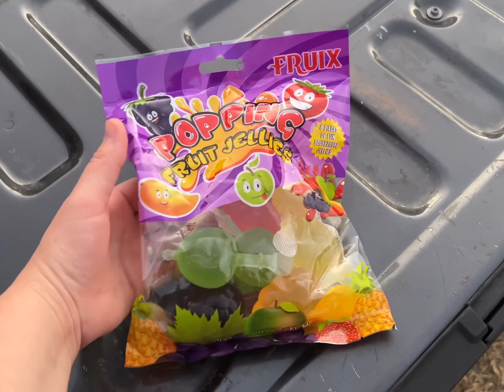Hit or Miss Popping Jellies challenge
Have you seen people exploding these jellies on TikTok? We have, so when we have seen them in person, Jared absolutely had to have them himself. We had fun trying this little challenge. The kids could not wait to get them in their mouth￼s. Although I think they expected them to be messier than they were.

LINKS + STUFF TO CHECK OUT

👉 Courtney’s craft Shop

🤗 ABOUT  THE JACKSON’S FROM WONDERFULLY WANDER

Hello! We are Jared and Courtney Jackson. We are the vloggers, teachers, facilitator faces behind Wonderfully Wander. We are a family of four that wanted to break out of the societal norm and create a life that we didn’t want to escape from. From traveling the nation, to teaching health and wellness. We want to showcase it all.

Wonderfully Wander is a participant in the Amazon Services LLC Associates Program, an affiliate advertising program designed to provide a means for sites to earn advertising fees by advertising and linking to amazon.com.